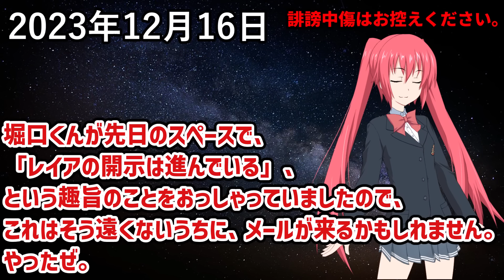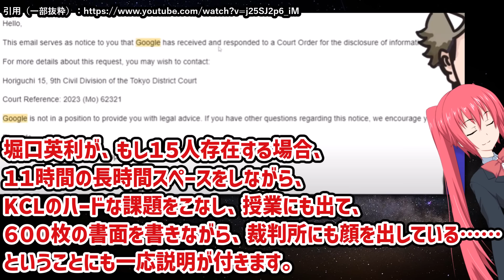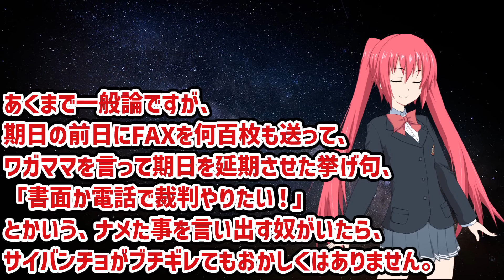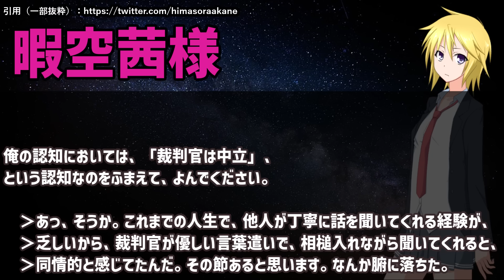堀口英利、とんでもない事になってしまう……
★Amazon クリスマスギフトの申し込みはこちら。自分へのご褒美にもどうぞ。
★レイアおすすめの枕
北海道ワイン おたるナイヤガラ 【白】
北海道ワイン おたる赤甘口（赤ワイン）
極上はちみつ紅茶